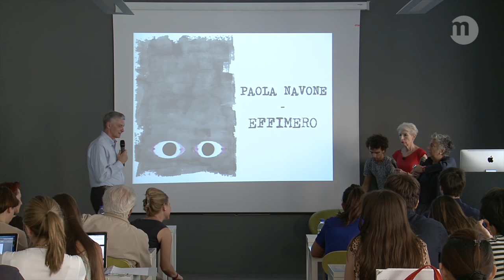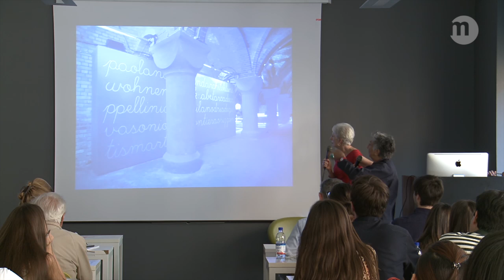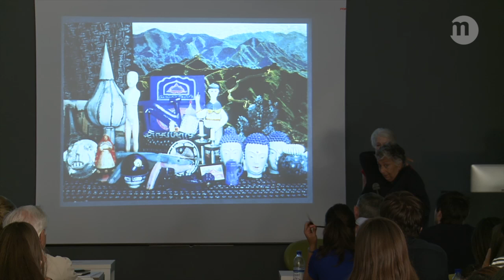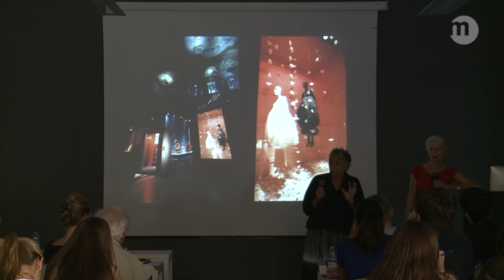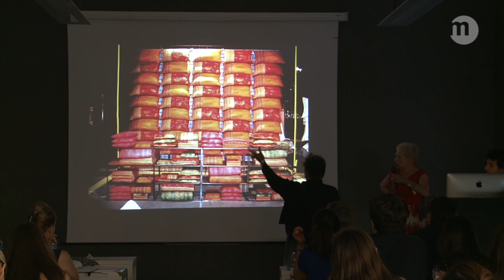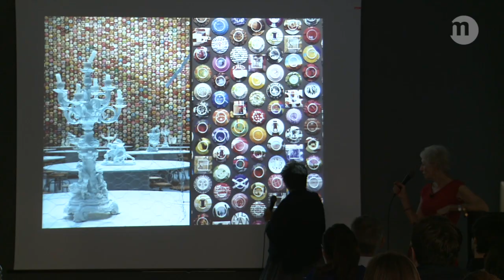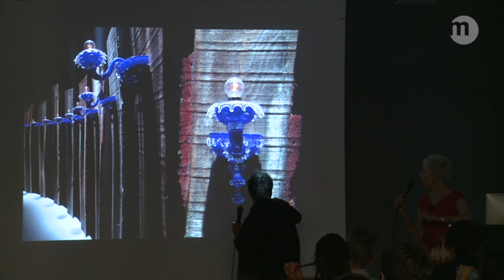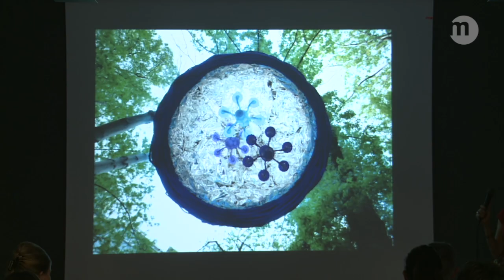istituto marangoni · paola navone meets the students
Paola Navone, guest at Istituto Marangoni Milano, talks about her experience with industry and handicrafts processes.
It has been an important opportunity for the students of Istituto Marangoni School of Design.